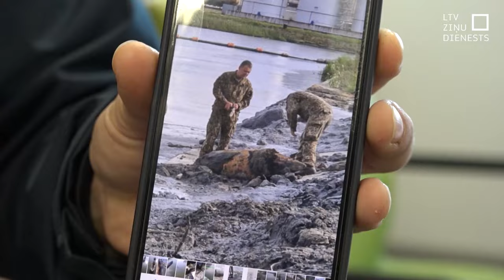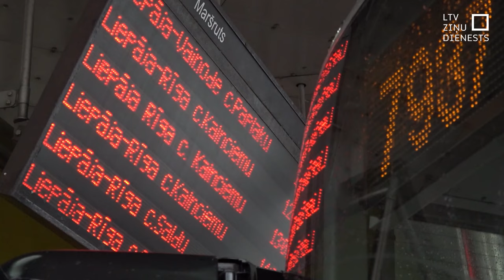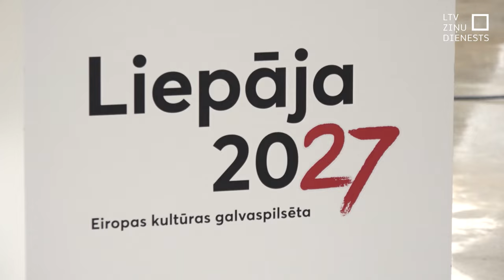Liepājai priekšā finansiāli smags gads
Minimālās algas celšana un citu valsts noteikto prasību pildīšana radījusi izaicinājumu Liepājas pilsētas nākamā gada budžetam, kas ir par 13 miljoniem eiro mazāks nekā šogad un kura izdevumu un ieņēmumu salāgošanu daļa deputātu raksturojusi kā ļoti sarežģītu. Jāsaka, problēmu pilsētai gan netrūka arī šogad, jo nācās risināt gan notekūdeņu rezervuāra sagrūšanu, gan ieilgušus ielu būvniecības projektus, un Liepājas vārds izskanēja arī saistībā ar vietējā pasažieru pārvadātāja “Liepājas autobusu parks” daudzajiem atceltajiem reisiem.